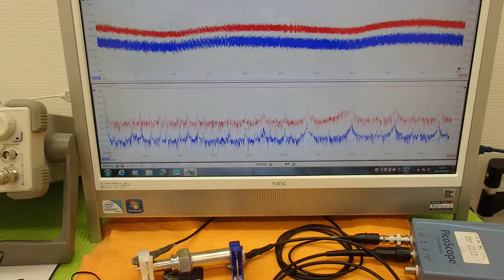超音波プローブの発振制御による表面検査技術